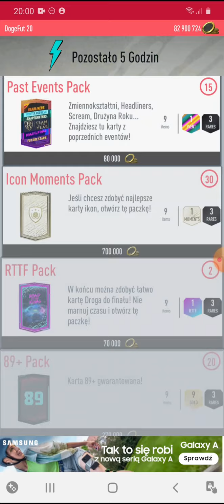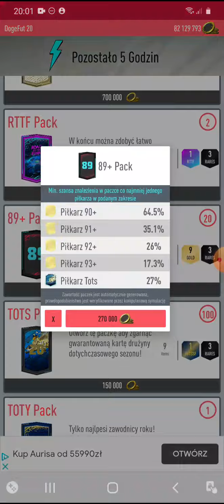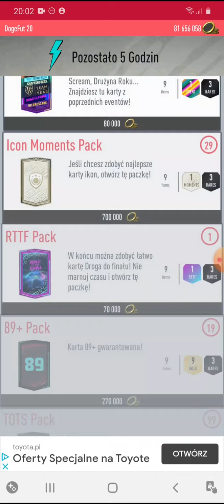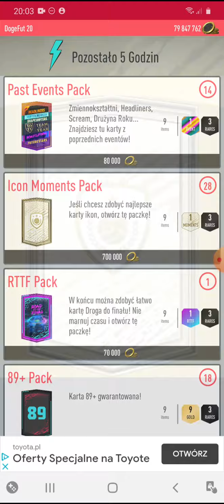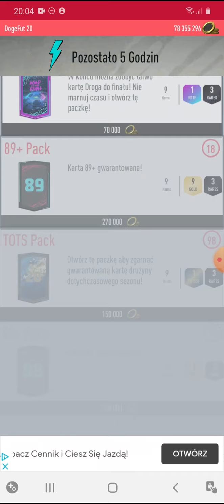DogeFut 20 #42 Pack opening